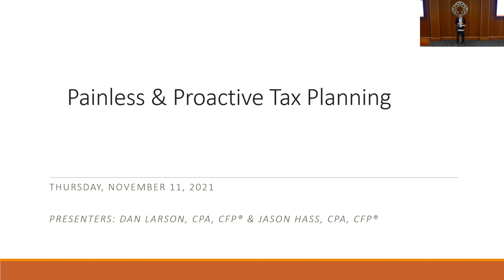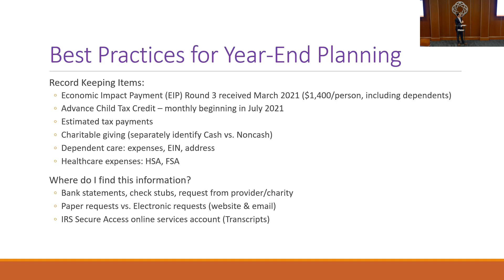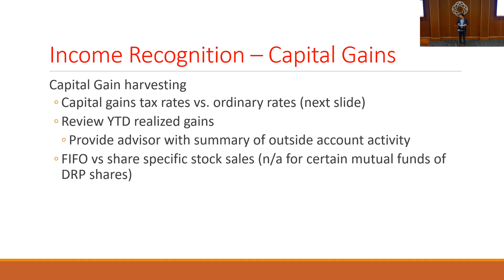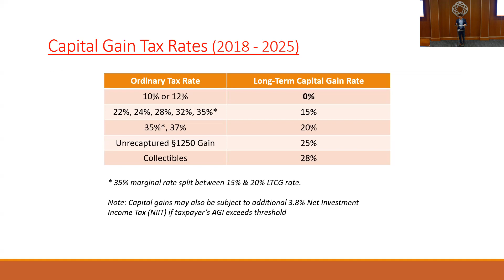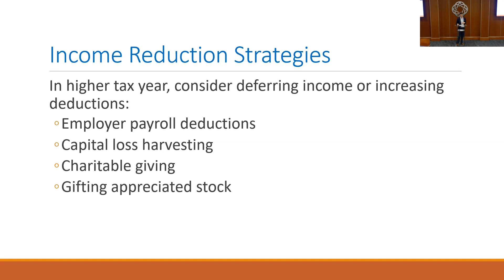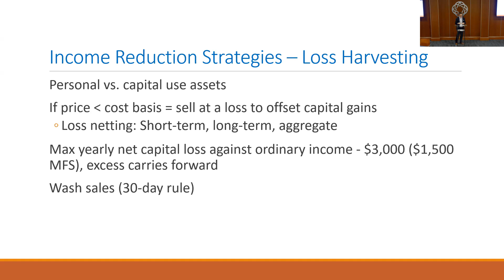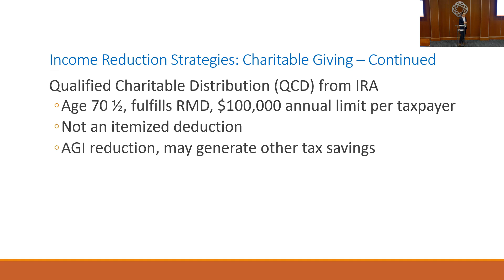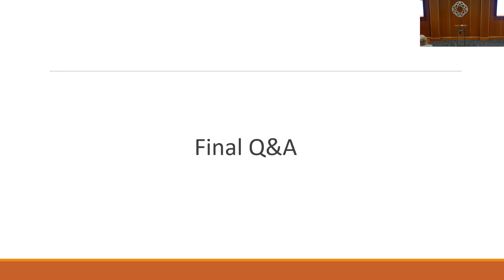Painless Proactive Tax Planning